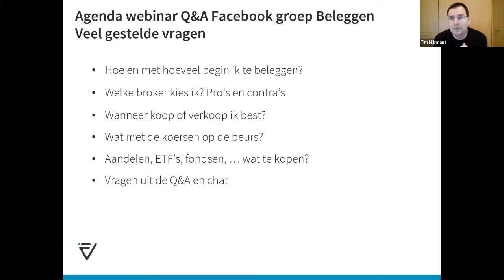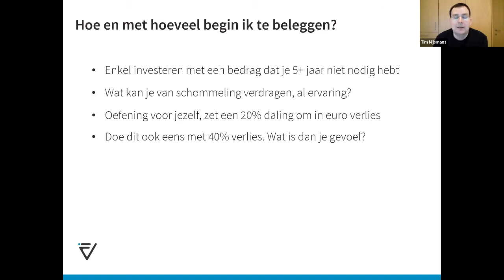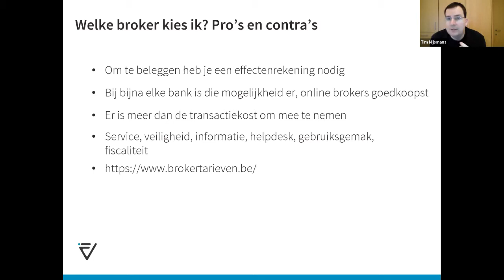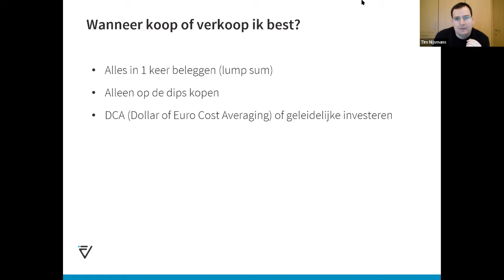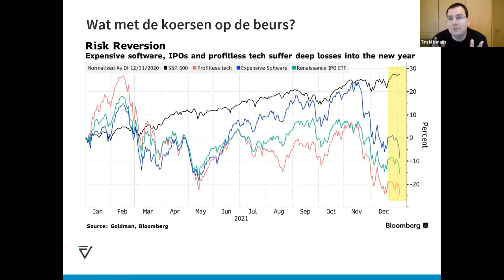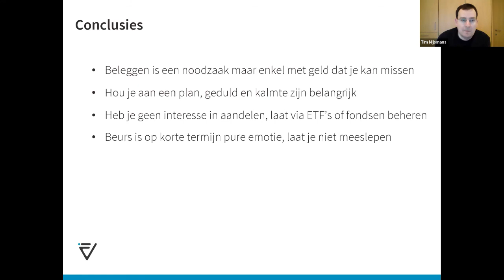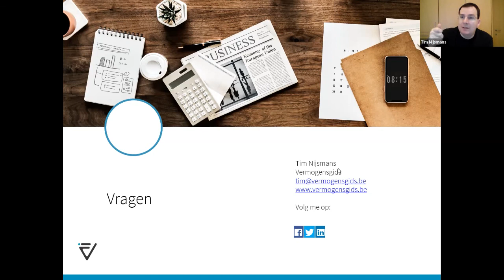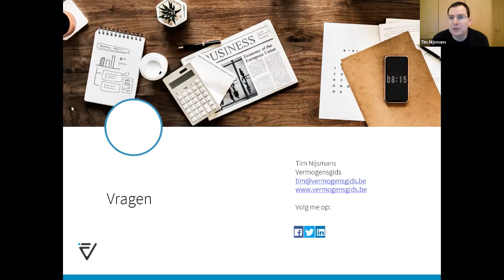Veelgestelde vragen over beleggen. Q & A met Tim Nijsmans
Tips en advies rond de vragen: Hoe en met hoeveel begin ik te beleggen?
Welke broker kies ik? Pro’s en contra’s. Wat met de koersen op de beurs? Aandelen, ETF’s, fondsen, … wat te kopen?